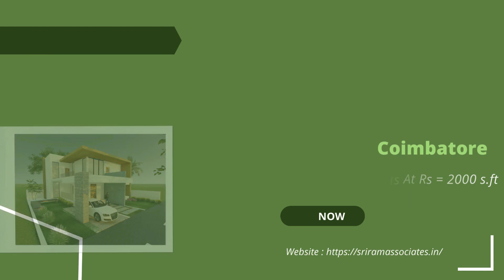House plan as per vastu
North facing  House  plan as per vastu

This is the West facing plot size .and the main door is placing in the North facing and the area of the building S.ft as per vastu.
Ground Floor
Bed room 15’6” x 10’0”
Bed room 10’0” x 9’6”

2D 3D Design
Er.T.Nanda kumar, B.E.,M.E.,A.M.I.E.,C-Eng., L.B.S.,
Structural Engineer
Chartered Civil Engineer
Licensed Building Surveyor
Office : Sri Ram Associates
      Coimbatore,Tamil Nadu.

In this video is education  purpose only.
This channels is all about Building plan like 2D,3D in Tamil as per vastu.
Enter a new way of learning professional building plan design as per vasth in tamil.
The building plan are made by  Er.T.Nanda kumar,B.E.,M.E.,A.M.I.E.,C.Eng.,L.B.S.,All the videos uploading in this channel Tamil Language.
This channel is helpful for your dream house building plan as per vastu
All kind of buliding plan drawing such as like Residential Building, Commercial Building, Industrial Building, School, College, Hotel, etc.,
The residential Building Drawing like Ground floor Building Plan, First Floor Building Plan, 1bhk, 2bhk, 3bhk house plan As per vastu (Tamil)
All kind of plot  like North face, East face, south face, west face are to be design as per vastu.
2D drawing such as Building plan, 3D Elevation drawing from an Auto Cad and 3d max software.